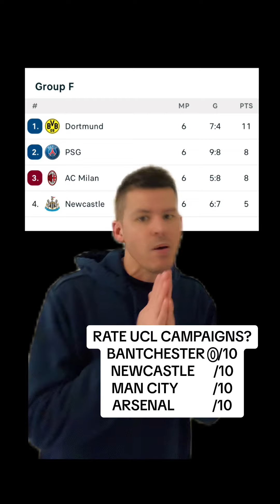RATING PREM TEAMS CAMPAIGNS IN THE UCL📝ucl